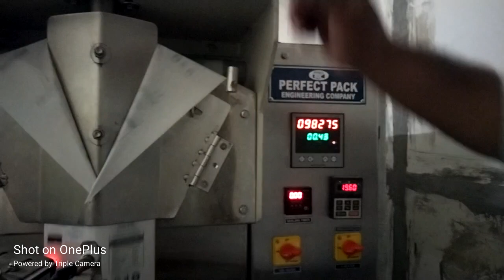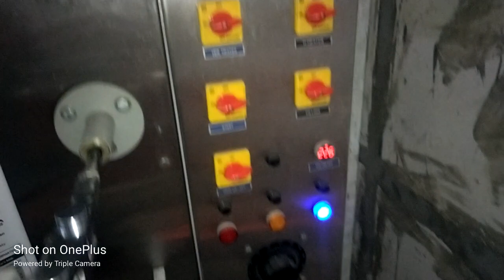Automatic Milk Pouch Packing Machine | Without Tank | Sucking Pump Model Machine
Sivaprakasam Nagar,
Surapet,
Chennai – 600066
Thirumullaivoyal,
 Kattur,
 Chennai – 600062